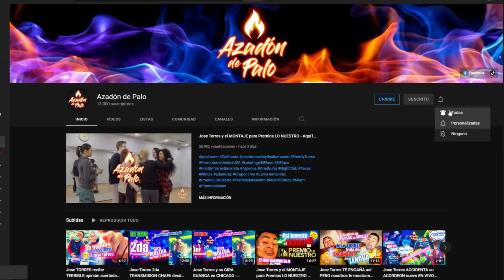VIDEO COMPLETO de Jose TORRES broncas con Juan Lombera, Reyes de Alto Mando y Fan de Chicago!